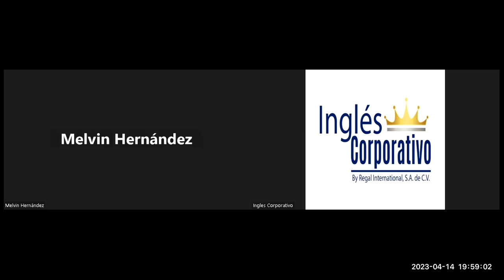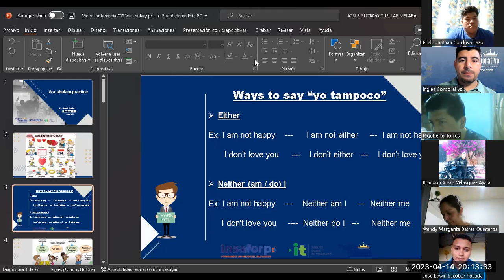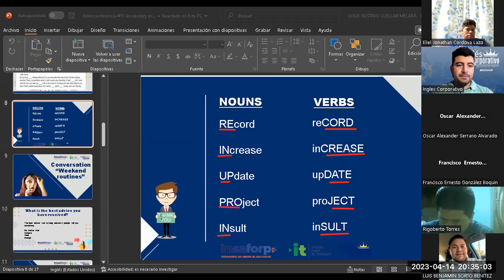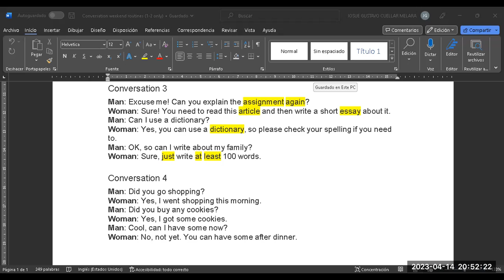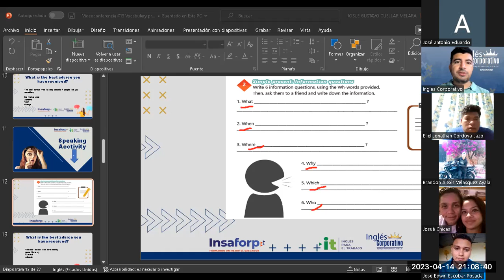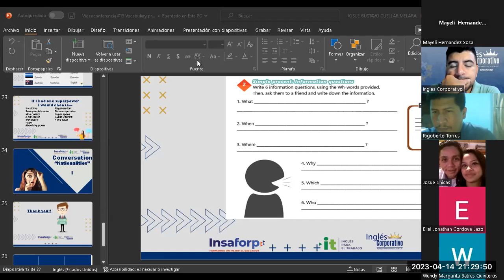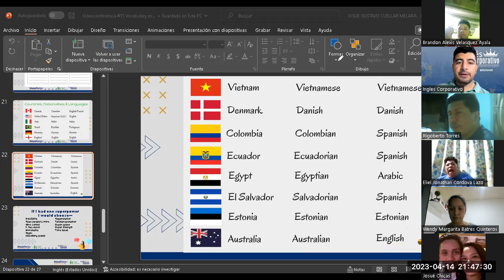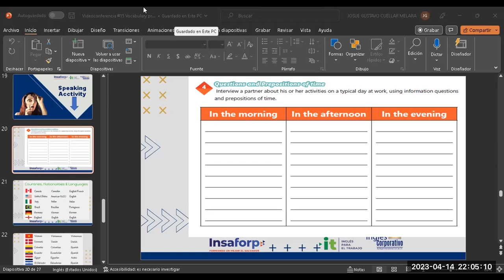Sesión 15-14-04-2023-29750-8048-0045/2023-Cuellar-Vocabulary practice